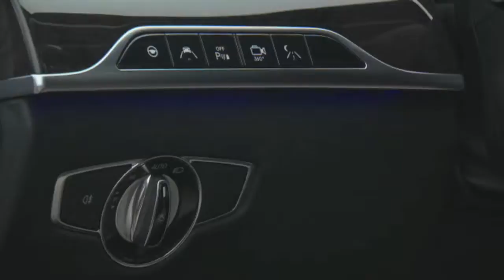2014 Mercedes-Benz S Class Global Press Launch, Toronto, Canada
With the three engineering priorities "Intelligent Drive", "Efficient Technology" and "Essence of Luxury", the new S-Class extends the boundaries of technology on many levels. The S-Class is not just a technological spearhead for Mercedes-Benz but for automotive development as a whole.

As with every generation before it, the customers expect the new S-Class to set standards across the board to retain its accolade as "the best automobile in the world". Dr Dieter Zetsche, Chairman of the Board of Management of Daimler AG and Head of Mercedes-Benz Cars: